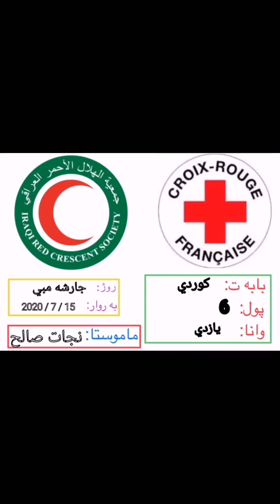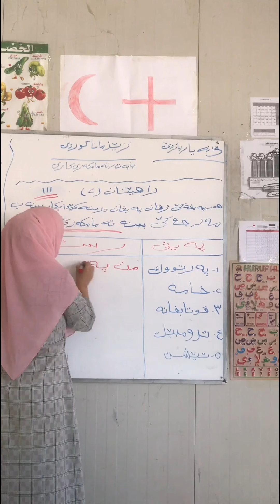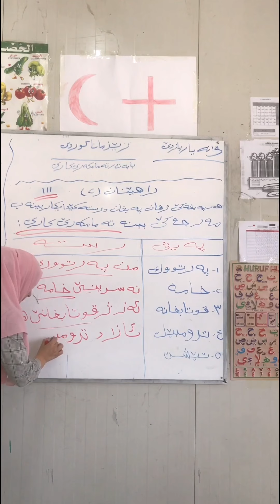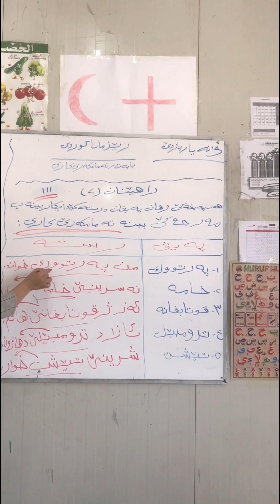كوردي پولا ٦ وانا بيست و سي